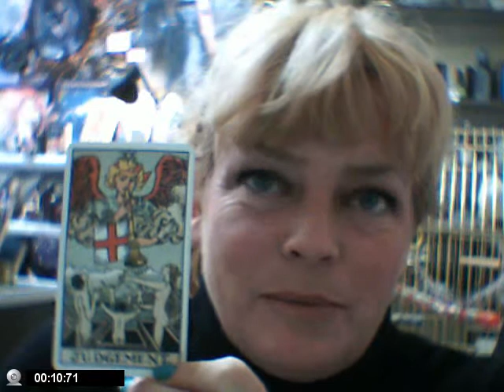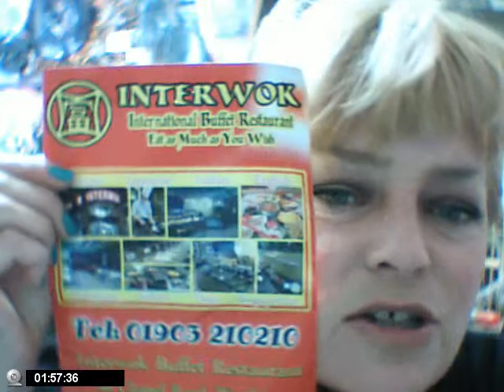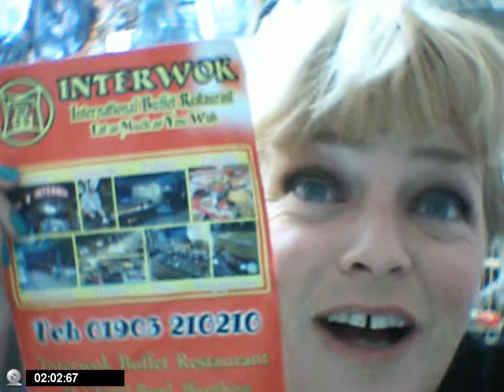The Major Arcana, Judgement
Judgement, the 20th card of the Major Arcana